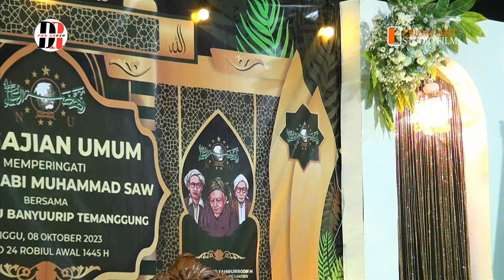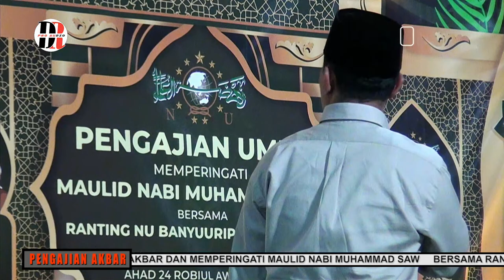PENGAJIAN AKBAR BANYURIP TEMANGGUNG